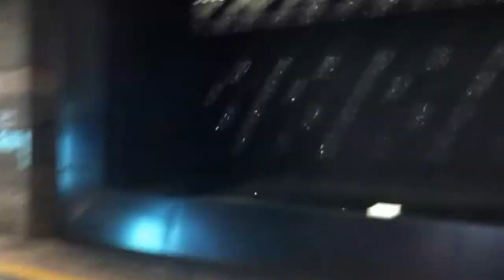Osaka station fountain